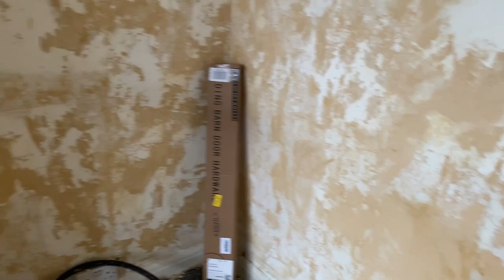Vlog da reforma: Dia 3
E lá vamos nós para mais uma dia de poeira e obras